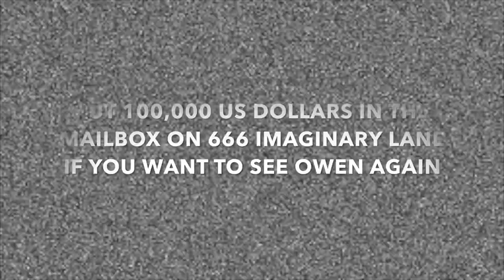Owen SJ - TVSB Summer Camp